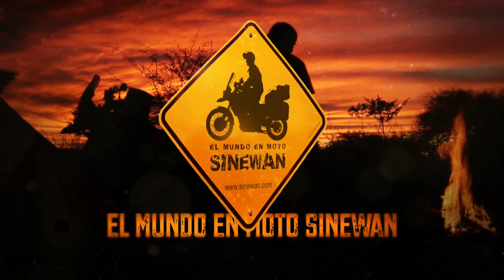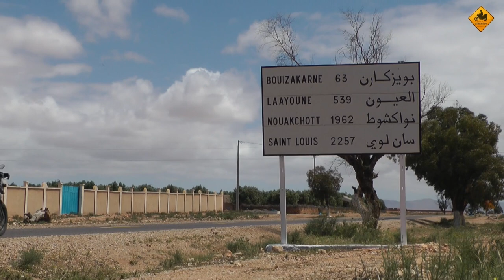Ruta al desierto del Sahara EN MOTO (S01/E03) VUELTA AL MUNDO EN MOTO CON Charly Sinewan (SUB ENG)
Atravesando en moto el desierto del Sáhara, un lugar muy único y que tenemos muy cerca.

A partir de este momento hay dos formatos, un VLOG contando cosas del día a día, y el formato habitual de etapas por CAPÍTULOS

VLOG. Vídeos durante Etapa 7

2015
VLOG. Entre Etapa 7 y 8

2016
Etapa 9. Kenia y Uganda

A partir de este momento VLOGS y CAPÍTULOS son lo mismo. Todo se llama VLOG

Etapa 10. De Nueva York a San Diego

Entre Etapa 11 y 12. De Tijuana a Alaska

Etapa 12. De Alaska a Oklahoma

2018
Etapa 12+1. De Miami a Cuba

Etapa 14. De España a Kirguistán